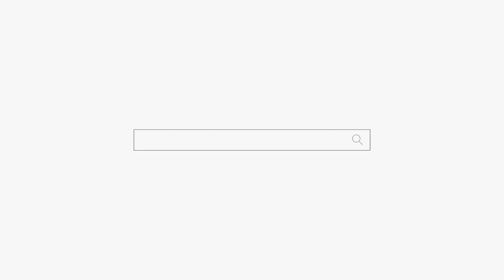금사빠 남자! 외로워서 그래요ㅠㅠ 천안점집 아산점집 유명한점집 용군TV 매화도령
됩니다.